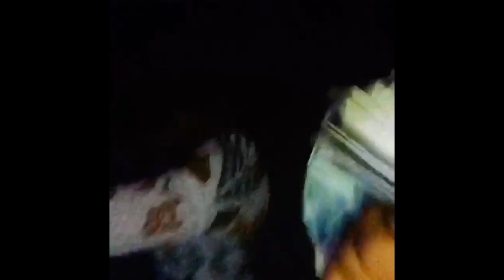Jamaica Vlog 2016: R they the Old TNS OR YOUNG?? (MASIKA) PART 2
(TNS)
TEAM NO SLEEP

JOURNEY WITH THE TEAM AND I.

Very short and unplanned trip
I have arrived in Manchester
LET THE FUN BEGINNINGS